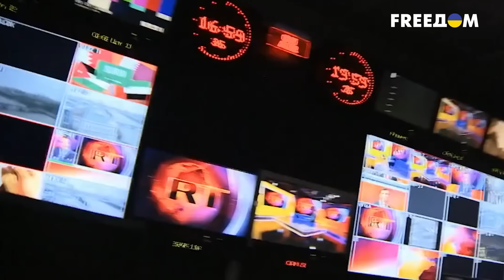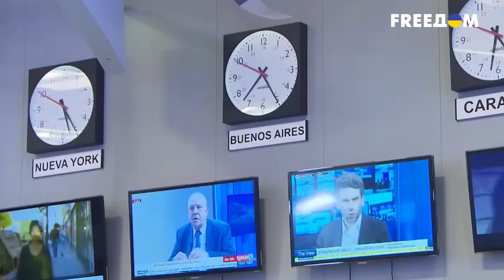🤡 Топ треш-моментов российской пропаганды этой недели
Полный треш на российском ТВ. Пропагандисты гонятся за славой и пытаются всеми возможными способами выслужится перед диктатором. Что происходило за поребриком на этой неделе? Смотрите в выпуске!